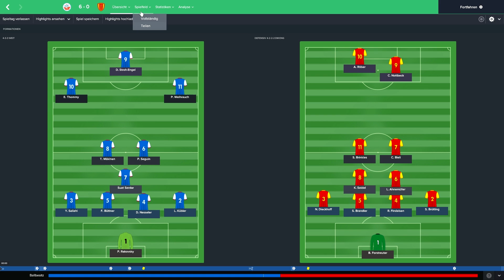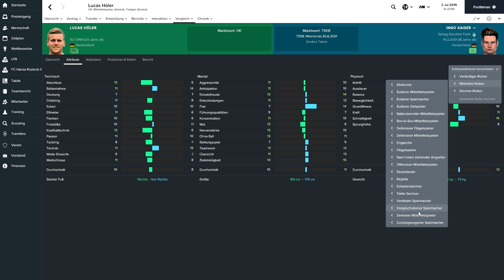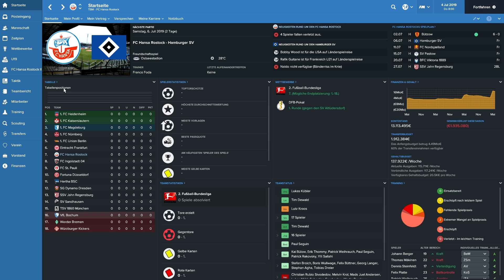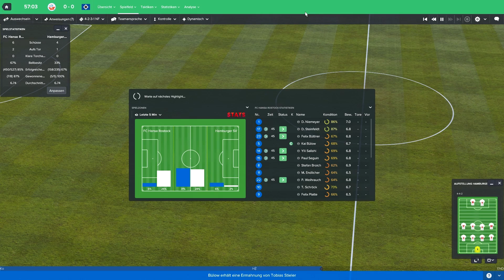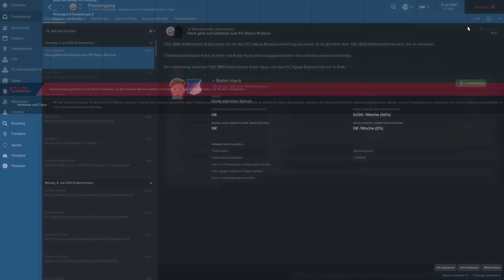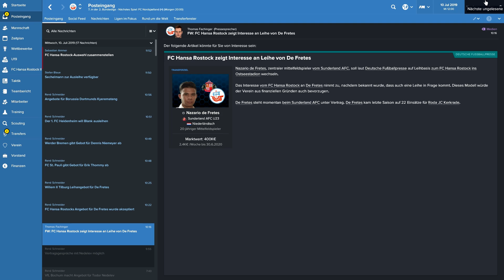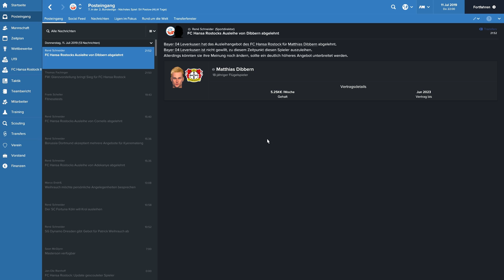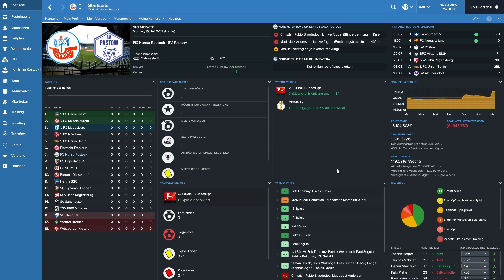FM17 - #059 - Letzte Vorbereitungen | Football Manager 2017 (Sega)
Die angesprochenen Rückennummern (am besten erst am Ende der Folge gucken wegen Spoiler und so)

|| Regen Hair Pack » (In der Reihenfolge)